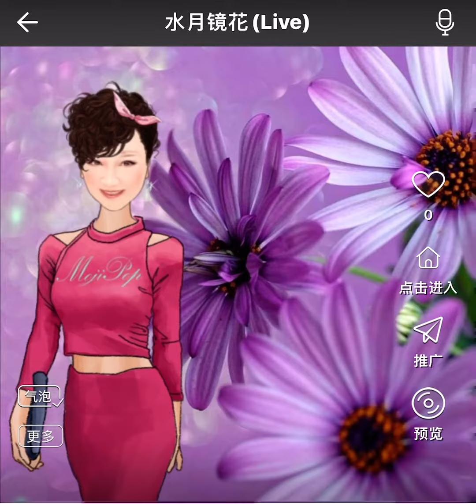《水月鏡花》柳影紅版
1.欲抱水中月  欲攀鏡裡花。                             2.留不住 一串相思句 變咗斷腸話。            3.是否水中月 是否鏡裏花。                           4.難分辨 一片真假意 我心亂如麻。                5.舊夢似輕煙般消失了。                                 6.前塵像雲景一幅畫。                                      7.暗地叫句他 纏綿無限意。                            8.望有春風送落霞！                                         9.朝思水中月 暮想鏡裡花。                               *（重唱）還不盡 一串相思債 盼君夕陽下。
編曲：麥皓輪